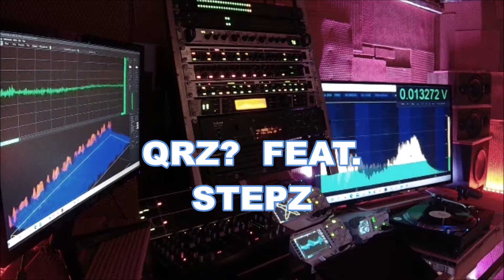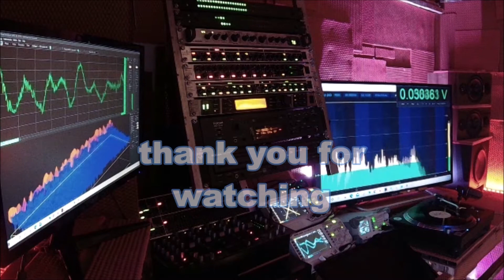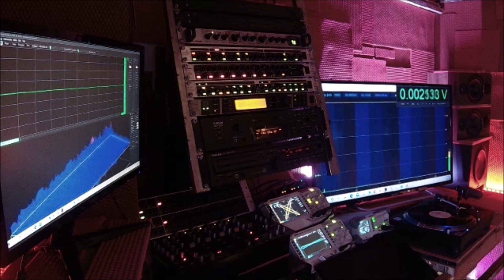QRZ STEPZ FAST FISH & LOOSE FISH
HOUSE/HIP HOP